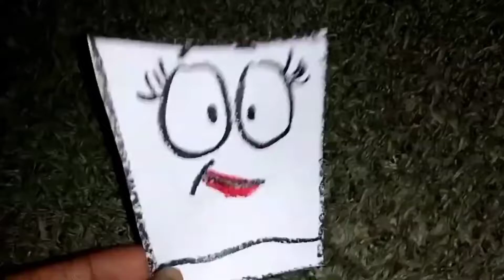Cups - Movie Clip Milk's Science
watch this clip from Cups as Milk does an scientific experiment with Almonds. see Cups in theaters Wednesday.